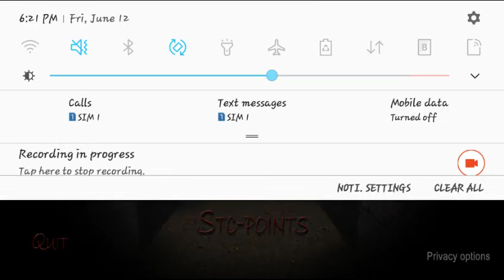SLENDRINA THE CELLER FULL GAMEPLAY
4th upload this day anyway hope you like it :)